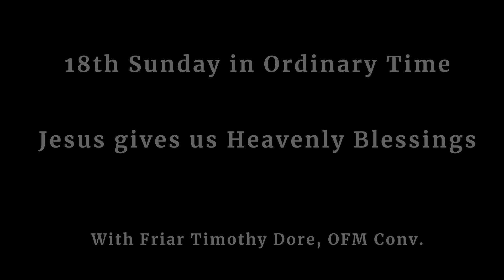Homily for the 18th Sunday in Ordinary Time - 08/04/24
Homily for the 18th Sunday in Ordinary Time. Listen to Fr. Timothy as he opens up the Gospel for us today.